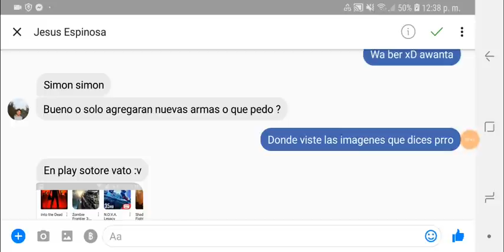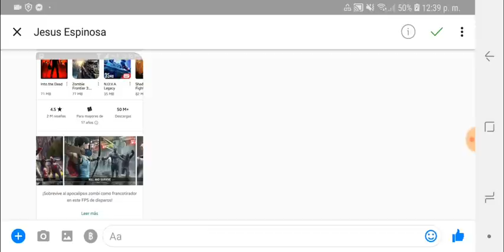Bajenle de emocion, falso update